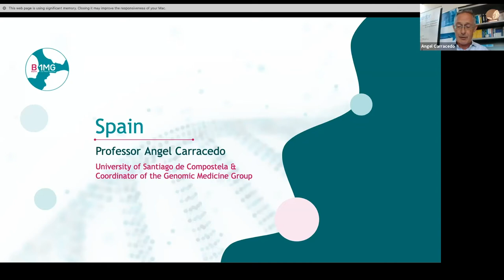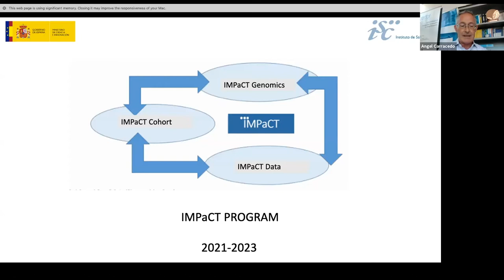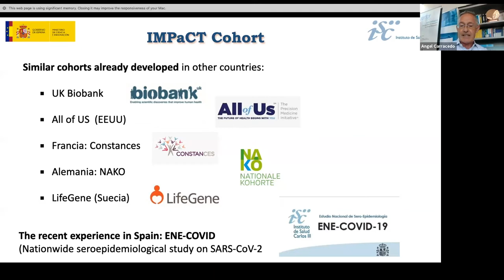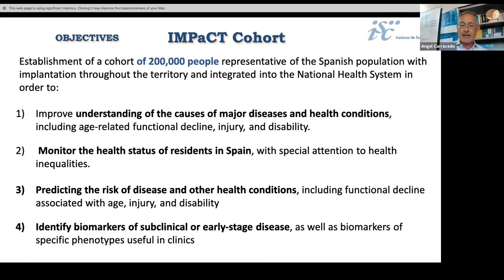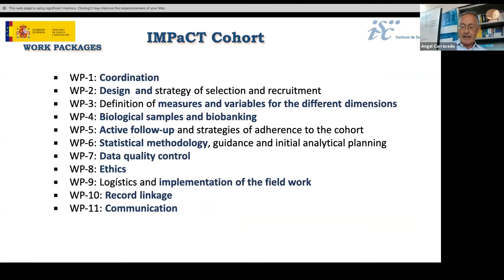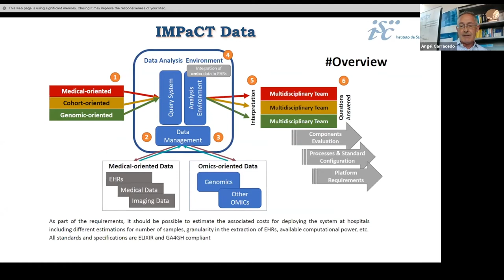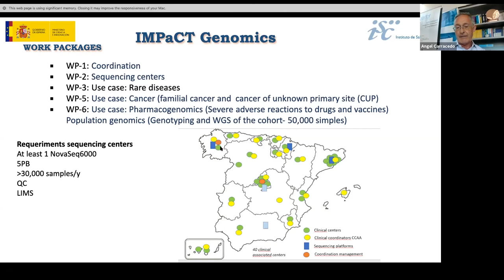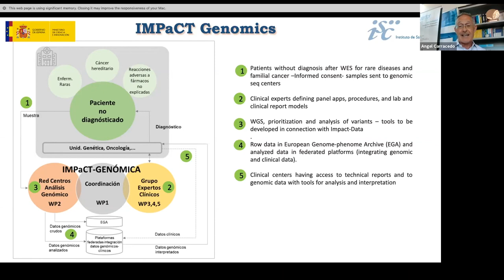B1MG Estonia visit | Genomics in Spain 🇪🇸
With Professor Angel Carracedo, University of Santiago de Compostela & Coordinator of the Genomic Medicine Group